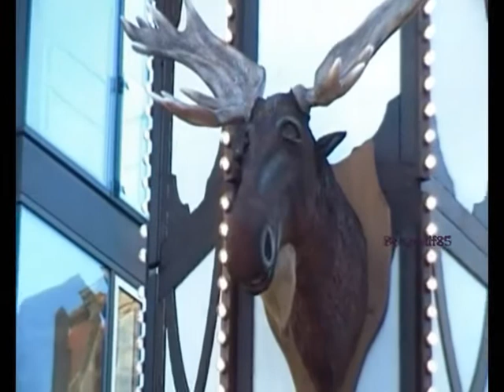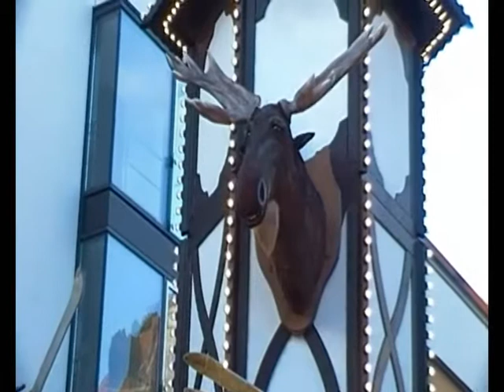Der Elch Rudi in Magdeburg